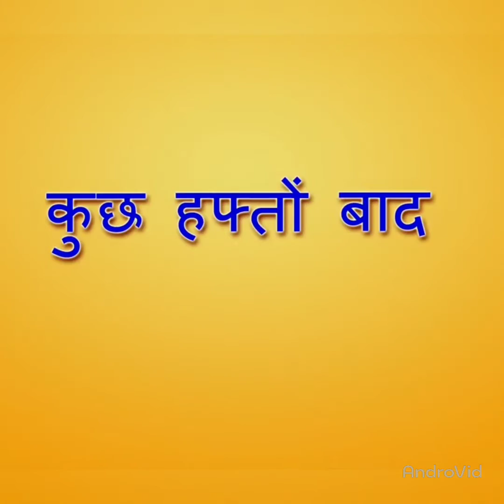kbooter or chinti, ! hathi ki dosti !!कबूतर ओर चींटी , हाथी की दोस्ती कहानी,,!! cartoon for kids 🕊🐘